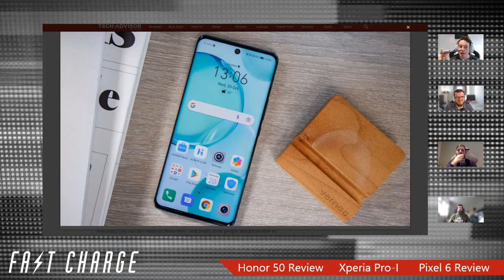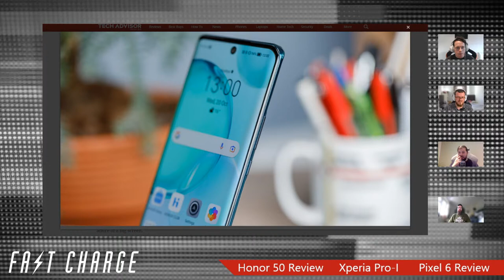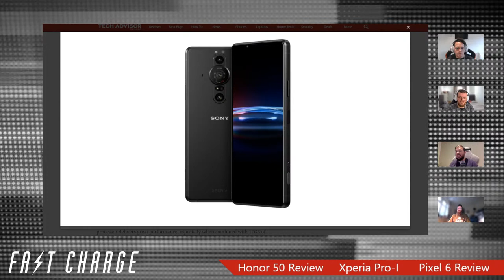Honor 50 review, Sony Xperia Pro-I & Pixel 6 reviews | Fast Charge 89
The final week of Techtober still has plenty to offer, with two major phone launches and the review embargo lifting on Google's Pixel 6 and 6 Pro.

First up, the Honor 50 has finally launched worldwide - with Google Mobile Services in tow. Dom has been testing the phone out for a week so is ready to let you know what he thinks of the new Honor mid-ranger - and a bit more about how it compares to the similar Huawei Nova 9.

Meanwhile Sony's surprise phone turned out to be, well, surprising. The Xperia Pro-I is camera first, phone second, using the same 1-inch main sensor as some of Sony's actual cameras, and is capable of recording 4K video at 120fps without any frame loss. All that comes at a price though - a whopping $1,800 to be exact.

Finally, after introducing the Pixel 6 and 6 Pro last week, Toddy and Chris are back to share their final thoughts and full reviews after testing the two phones for over a week. Are these the best Androids around?